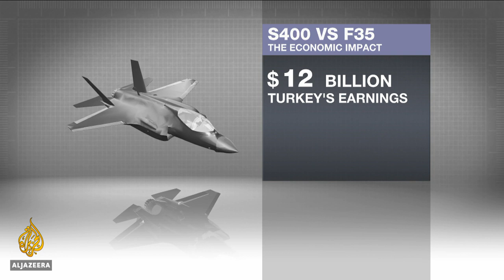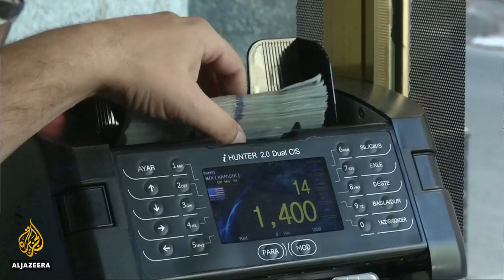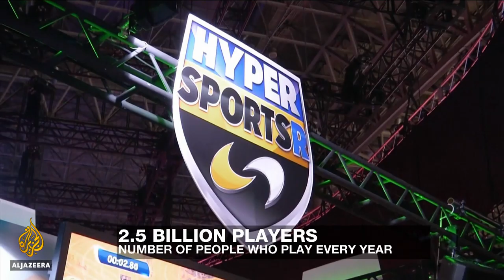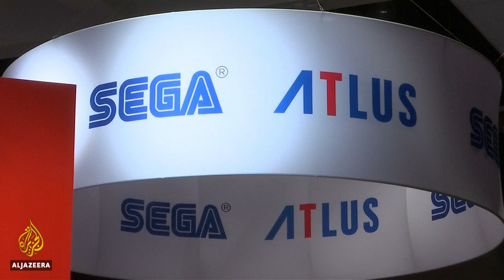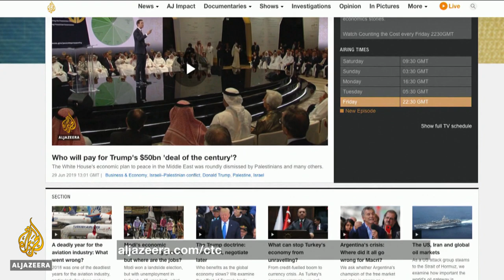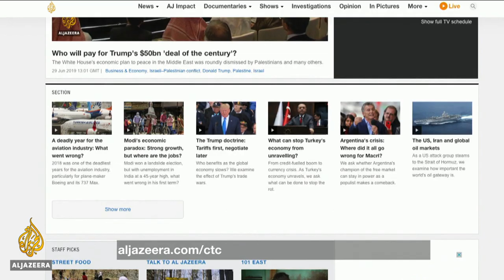What's driving Russia's interest in Africa? | Counting the Cost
As the Soviet Union imploded, it turned its back on the African continent in the 1990s. But now, under President Vladimir Putin, Russia is once again making a push to engage.

Some of the reasons: Western sanctions against Russia; its pivot to China which has not been a success; hopes for billions of dollars in Middle East investment which have not arrived in the quantities expected; and the value of African votes at the United Nations.

So what is Russia doing in Africa? Some of it includes: oil and gas deals with Algeria, Egypt, Ghana, Nigeria and Mozambique; nuclear deals with Rwanda and Zambia; and a big supplier of arms to countries including Egypt, Sudan and Angola.

Russian trade with Africa rose 26 percent to $17.4bn in 2017.

"I think it's about finding every export opportunity that [Russia] can," says Charles Robertson, the global chief economist at Russian investment bank, RENCAP. He says the relationship includes political and military aspects, with one in seven of all Russian exports to Africa being arms related.

"If you take the first 5-10 years of Putin's rule in Russia, [there was] very little focus on Africa, very little interest," he says. "What seems to have shifted is with the sanctions getting imposed by the US and the EU in 2014/15, we then see Russia decide that it needs to build links around the world: to China, India, the Gulf ... and now to Africa too."

"I think the West is much more concerned with China at the moment and their engagement [in Africa]," he adds. "They are only beginning to pay attention to what Russia might be doing."

Turkey: Between Russia's deal and US sanctions
The prospect of further US sanctions on Turkey over its decision to buy Russia's S-400 missile technology have been delayed for now. President Donald Trump blamed the impasse on the Obama administration, saying Turkey had been treated unfairly by not being allowed to buy US Patriot missiles.

However, others in the US administration said sanctions would go ahead if Turkey took delivery of the S-400.

"The different pillars of the US administration, and also Congress, are intent on imposing those sanctions," says Sinan Ulgen, the chairman of Istanbul-based Centre for Economics and Foreign Policy Studies.

"It remains to be seen to what extent Trump can actually deliver on his promise made to the Turkish president ... to actually prevent or block these potential sanctions."

If sanctions do go ahead, it could destabilise the Turkish economy. It would raise Turkey's risk perception, and also have implications for the country's defence industry, Ulgen says.

"It will also have an impact on the F-35 programme whereby the US has clearly stated if the S-400 come to Turkey, the US would stop the delivery of the F-35 aircraft to Turkey but also exclude Turkish defence companies from the production line of the F-35. So there are many different aspects of possible impact."

The first shipment of the Russian S-400 missile system has arrived in Turkey, according to a statement by the Turkish defence ministry on July 12 - moving the NATO member closer to a new standoff with the US.

Can Google and Apple change the gaming industry?
It's estimated that more than 2.5 billion people play computer games every year, with e-sports getting an audience of 458 million a year.

By 2025, the video game industry - curently dominated by XBox, PlayStation and Nintendo - is expected to be worth some $300bn. And that's why some of tech's biggest players are introducing rival services. Google's parent company Alphabet will launch Stadia, and Apple will introduce Arcade this year.

"They already have revolutionised the games industry once," Vili Lehdonvirta, from the Oxford Internet Institute, says about the tech giants.

"Apple App store and Google Play store popularised mobile gaming and the micro-transaction and advertising revenue models for games."

He says Arcade appears to be more complementary to Apple's existing offerings, whereas Stadia seems to be "a much more ambitious effort".

"They are trying to envelope the existing platforms and become a platform of their own," he says.

Lehdonvirta says although Stadia is by no means the first cloud-based gaming service, it is the one that is hoping to largely eliminate the time-lag that restricts other similar services. "It remains to be seen whether they can solve that problem."